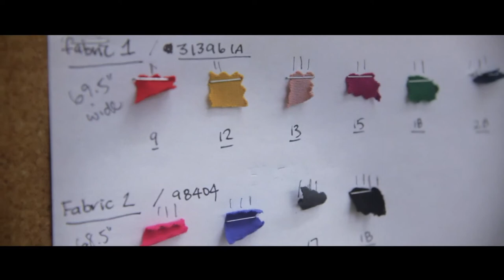Greta Constantine - ORGNL.TV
Stolichnaya® Vodka, an innovator within the global vodka industry, has set a new creative benchmark in Canada by producing a documentary short film about leading Canadian fashion designers Greta Constantine. From Sketch to Runway offers viewers a glimpse into the complex process of creating a new fashion collection through the eyes of top designers Stephen Wong and Kirk Pickersgill, whose Greta Constantine label is sold at the best boutiques in fashion capitals around the world.

is a one-of-a-kind project in search of the most original artists all across the globe. The ORGNL.TV competition will allow anyone with a passion or talent in the areas of Music, Art and Fashion to create and submit their own videos.

These videos will be viewed and voted on by their peers and collaborating artists like RJD2, Jeremyville, Nary Manivong, Nina Sky and Charlie Becker.

Three grand prize recipients will be invited to collaborate with Nary Manivong, Nina Sky and Jeremyville to unveil their original works at the finale ORGNL.TV event in December.